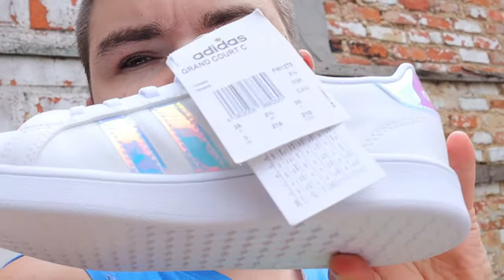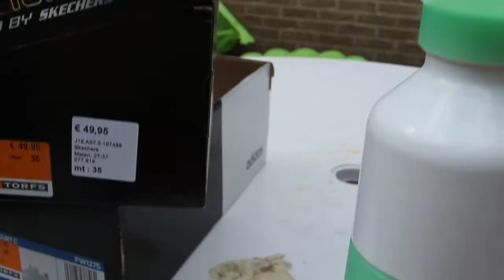back to school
camera Gsm of canon plus mirco